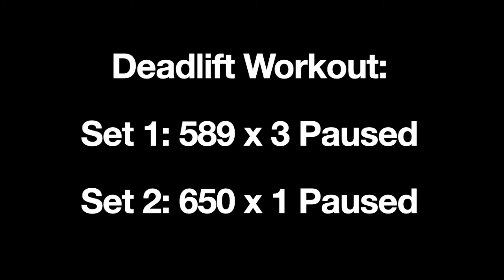Deadlift Workout (3/17/21) 1,5 Weeks Out